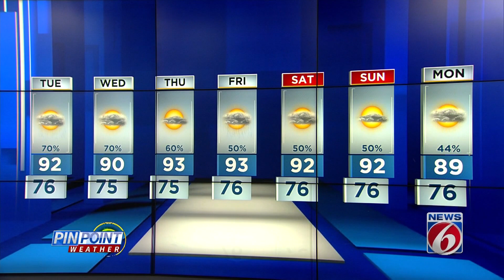High heat, sea breeze storms in forecast